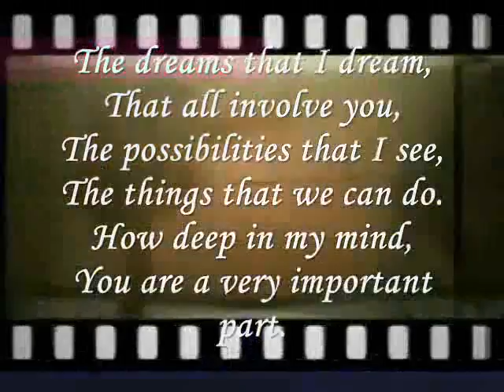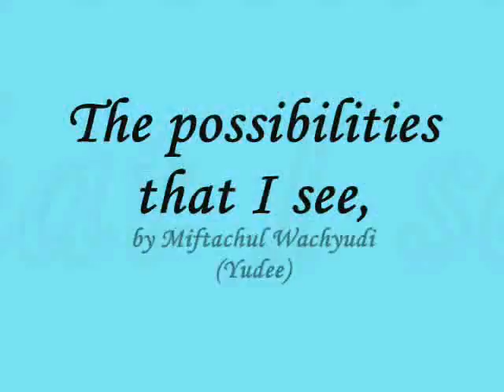The possibilities that I see,-miftachul wachyudi (yudee)Miftachul Wachyudi (Yudee)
do.
do so
Money is an excellent servant, but the host
very bad.